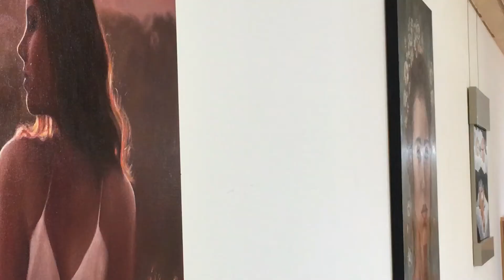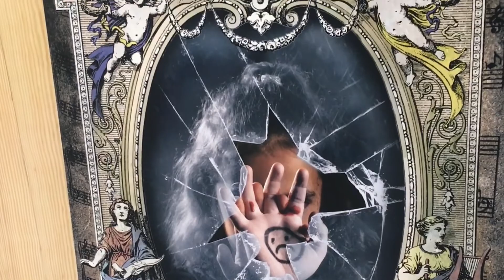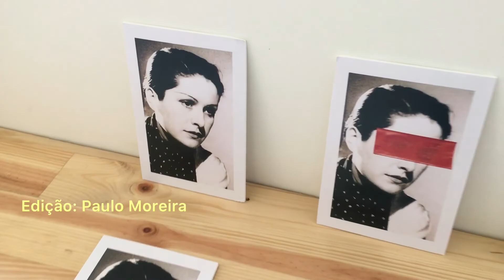be gentle, exposição de pintura coletiva